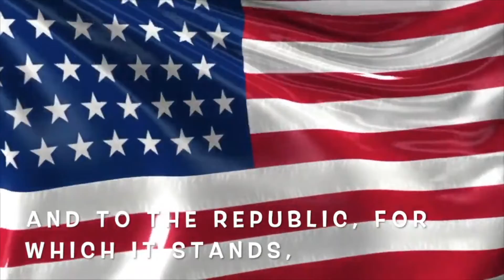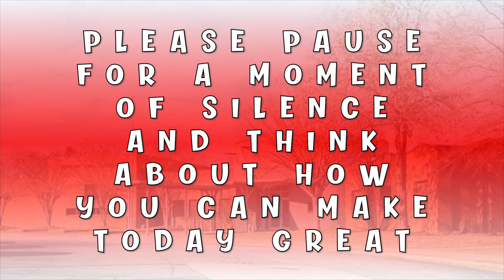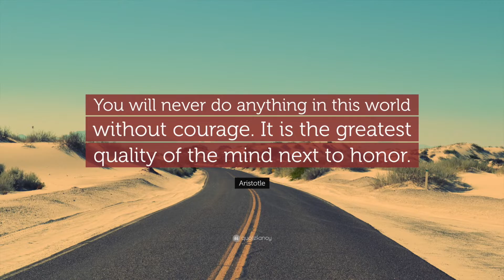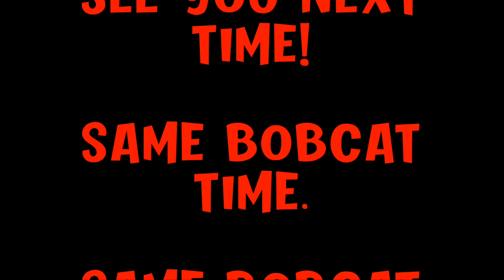Bobcat Broadcast 8/12/22